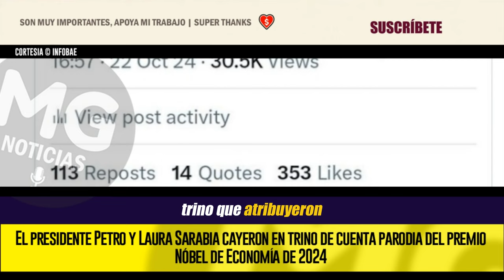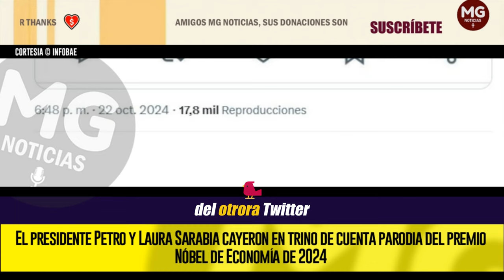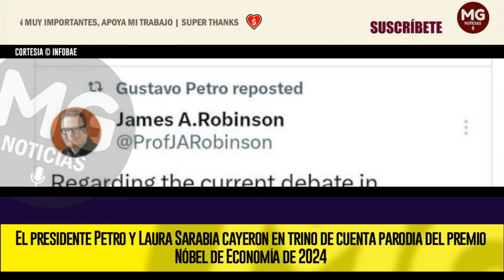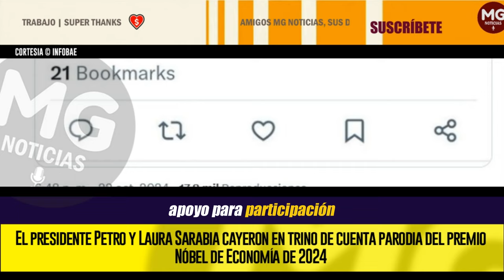INSÓLITO ⛔ EL FALSO TRINO EN EL QUE CAYERON PETRO, LAURA SARABIA Y OTROS PETRISTAS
El presidente Petro y Laura Sarabia cayeron en trino de cuenta parodia del premio Nóbel de Economía de 2024
En el supuesto trino, que atribuyeron en broma a James Alan Robinson, le hicieron un reconocimiento a su gestión con las instituciones del Estado y las finanzas del país
INFOBAE